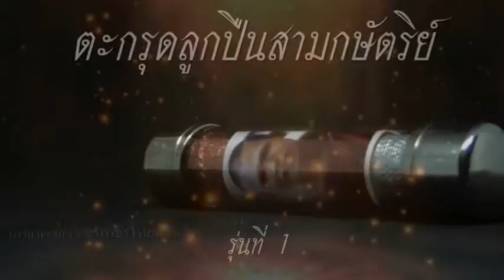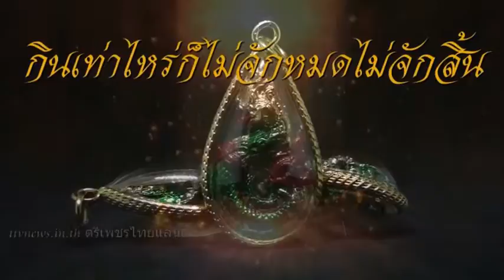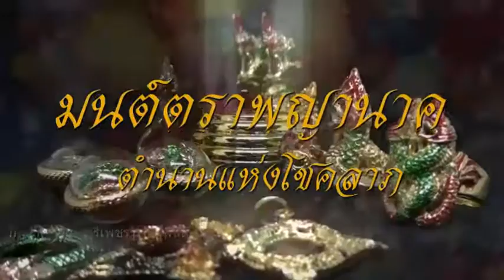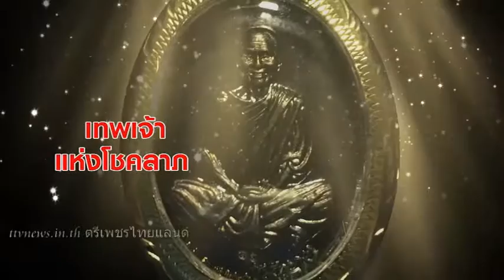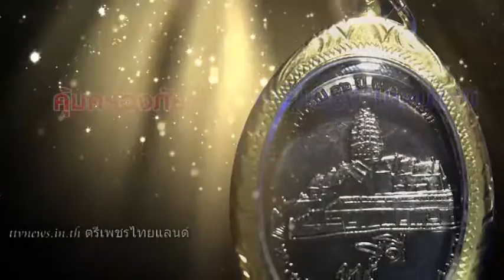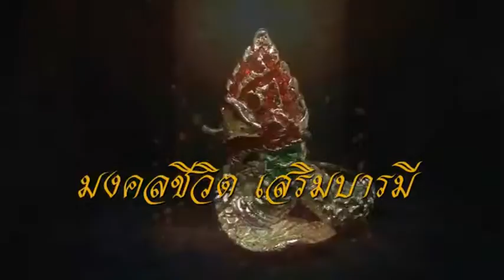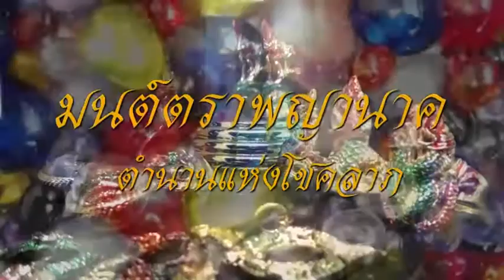สีไพรเล่าบุญเราสร้าง 01